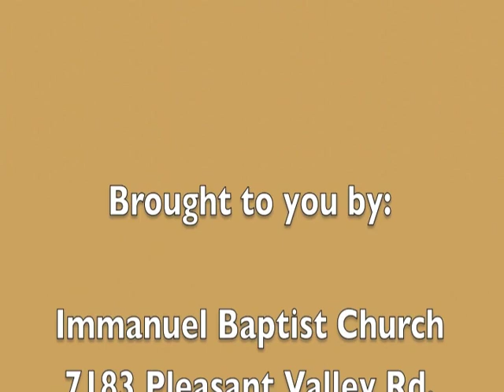Walk In The Spirit - Pastor Doug Foster of Immanuel Baptist Church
Pastor Doug Foster preaches the message " When You Stand Before The Judge " during the Sunday Evening worship service on April 14th, 2013 at Immanuel Baptist Church, Florence, Ky .  Website is